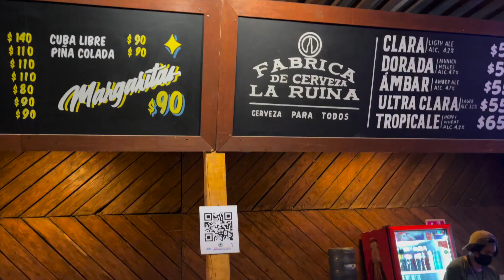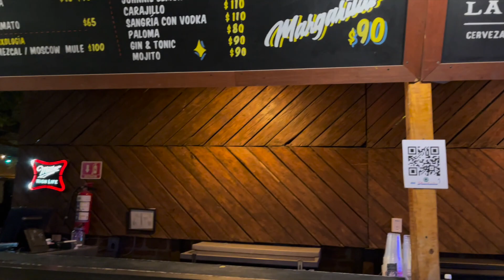MI MAMA Y YO EN HERMOSILLO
nos fuimos de sorpresa para Hermosillo a visitar a mi nana